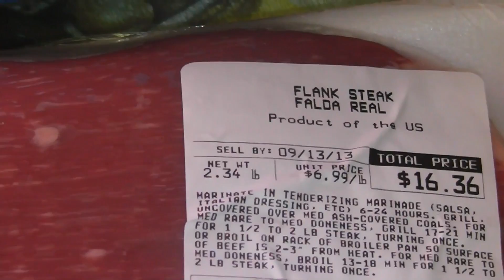MICHAELKORYFITNESS I CHALLENGE YOU TO A COOK-OFF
CALLING OUT MICHAELKORYFITNESS